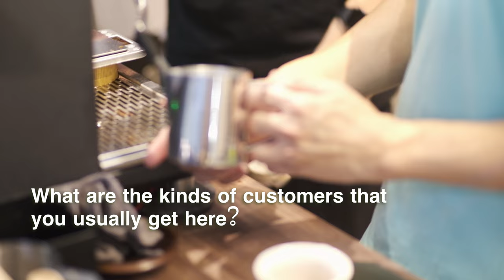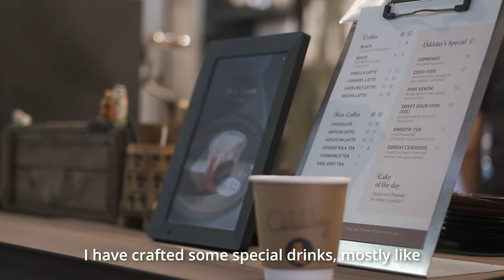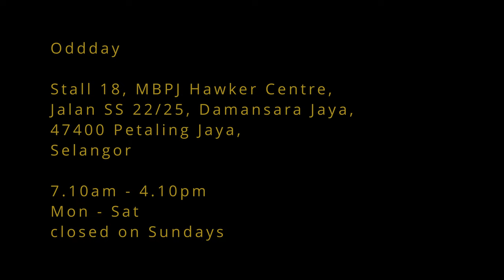Paths Less Travelled : How a Designer Turned a Love For Coffee Into a Career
Just a short little documentary on how Thomas Tok, a designer by training fell in love with the F&B industry, and started an odd little coffee shop in a food court in Malaysia.

Filmed and edited by myself, and music by @harrisheller

Hope you enjoy watching it and get to experience the passion and craft he exemplifies firsthand!

Visit Oddday at

 Stall 18, MBPJ Hawker Centre, Jalan SS 22/25, Damansara Jaya, 47400 Petaling Jaya, Selangor
Mondays through Saturdays

Shot on:
@fujifilmxseries4081 X-T3 & 35mm f1.4
@viltroxofficial 13mm f1.4
@7artisansOfficial 50mm f0.95

Audio by:
@GodoxAudio Movelink M2

Lighting by:
Selens 150w light.